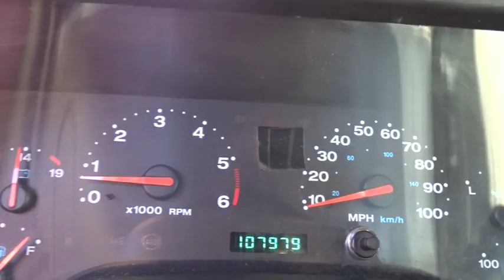2004 Jeep Wrangler Kilgore, Henderson, Carthage, Longview, Tyler, TX 120154AC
2004 Jeep Wrangler
2004 Jeep Wrangler 2dr Rubicon - Stock#: 120154AC - VIN#: 1J4FA69S24P743216

Patterson CDJR
1161 US Highway 259 N

Rubicon trim. CD Player, 4x4, Aluminum Wheels, Cheap, fun to drive, classic styling, go-anywhere capability. -Edmunds.com READ MORE! KEY FEATURES INCLUDE: 4x4, CD Player, Aluminum Wheels Rollover Protection System, Bucket Seats, 4-Wheel Disc Brakes, Locking Rear Differential. EXPERTS ARE SAYING: From Edmunds.com: if you're dying for a cheap convertible or an off-road SUV that can go just about anywhere, it's hard to beat the Jeep Wrangler. 4 Star Driver Front Crash Rating. 4 Star Passenger Front Crash Rating. Approx. Original Base Sticker Price: $25,400*. Pricing analysis performed on 11/12/2016. Please confirm the accuracy of the included equipment by calling us prior to purchase.